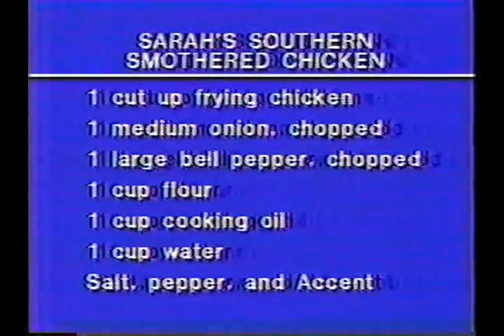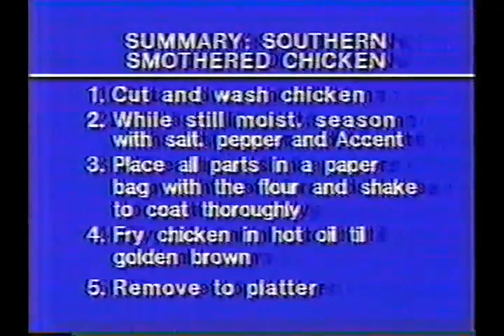Andrae Crouch guest celebrity on "Down Home Cooking" hosted by Sarah Rawls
Andrae  visits a cooking show . This show was recorded in 1980. Discussion during this program is very amusing at times. He mentions a group from Detroit called "The Winans". The song "It's Gonna Rain" from his album "No Time to Lose" is played as he show's off his Grammy Award winning album "I'll Be Thinking of You"